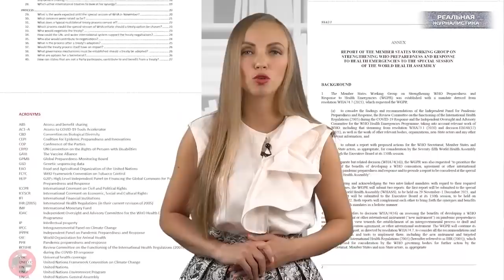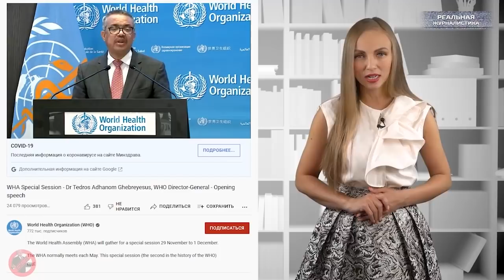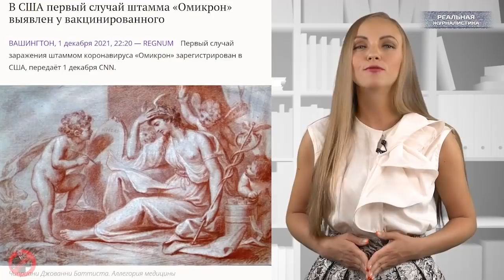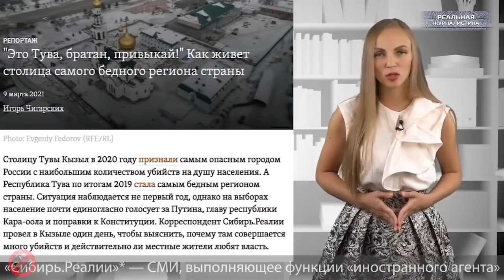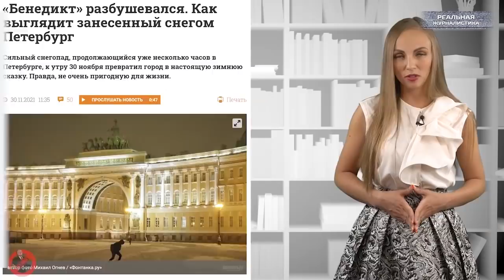ВОЗ попросила исключительных прав на период пандемии.